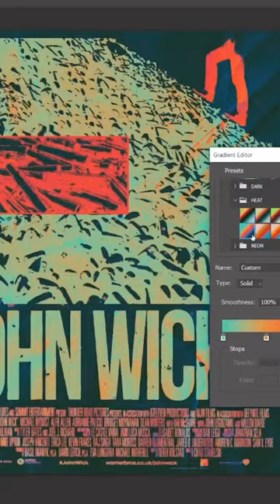John wick 4 poster design process